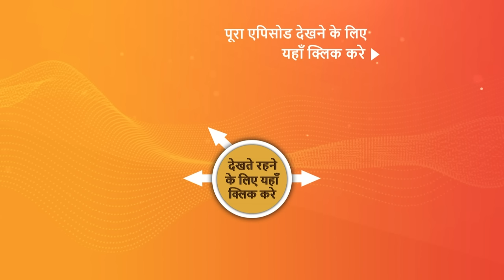NEW! Dhruv Tara - Samay Sadi Se Pare | EP 331 | 18 Mar 2024 | Teaser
Episode 331: Pratap Ko Leni Hai Dhruv Ki Jagah
Tara asks Pratap about her broken mangal sutra and starts feeling dizzy because of what Pratap has added to her drink. Pratap finds out that Dhruv has escaped. Later, Pratap tells Tara that he wants to take her to a goddess’ temple to wish for their happy married life.